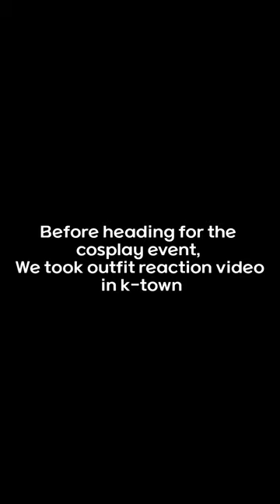BaptistCollege Cosplay/Outfit reaction in k-town.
it was an honour to be invited by Baptist College as a Guest judge for the Cosplay competition category!
Thank you for the opportunity♡

Excuse me for late content, i have been so busy with my work! i will try to be more active on my ytube channel 😊❤️